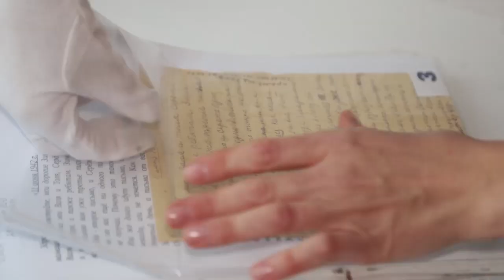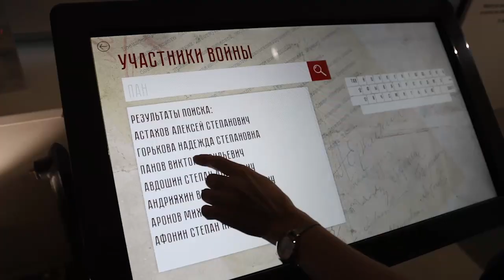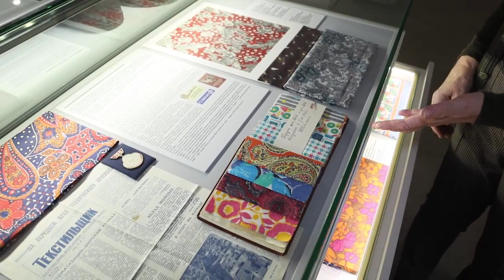Щёлковский историко-краеведческий музей отметил своё 55-летие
Щёлковский историко-краеведческий музей отметил своё 55-летие, положив начало доброй традиции – Дню дарителя.